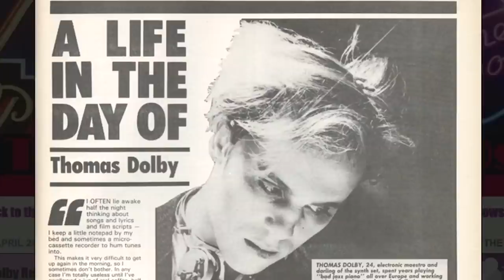How Rockstar Thomas Dolby Met Superstar Michael Jackson. A Magnificent Story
Thomas Dolby, the great pop rocker is a friend of mine. Also, on occasion a colleague. And on occasion a mentor. And on occasion a fellow traveler on the creative path.

I asked him how his first hit record, She Blinded Me With Science was created and how it became one of MTV’s first video hits & one of the early provocateurs of music video. When he began to tell me the story, I realized that my subscribers and others would enjoy not only the story and the period of pop music history it was a part of, but also the way Thomas tells it.

Thomas describes the London underground rock ’n' roll pop culture in the 1970s and early 1980s including many of the top stars like the Sex Pistols, Clash, Simon Le Bon of Duran Duran, Adam Ant, and Sting, in part because he played backup synthesizer for so many groups. When my documentary colleagues and I first saw MTV and what was being done with Video Killed the Radio Star and She Blinded Me With Science, it opened a whole new opportunity to create without having to go to the networks for money. Thomas and others created a new video music form that became big business and provided fantastic opportunities for outsiders like myself.

I thank Thomas and MTV.

These days Thomas is a music professor at Johns Hopkins University. Please visit his website using the keywords thomasdolbyofficial.